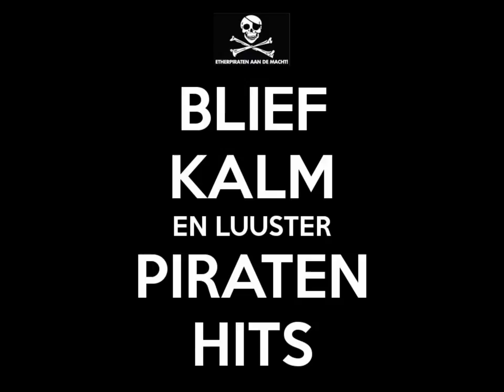Gompie en de Musicboys,,,,Dat ene verschil